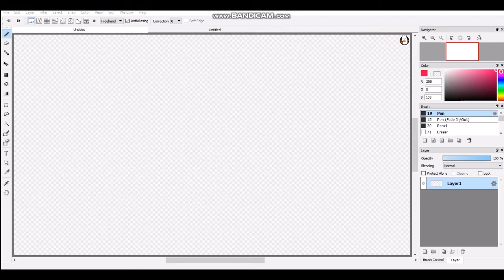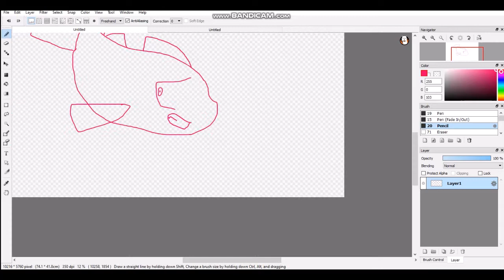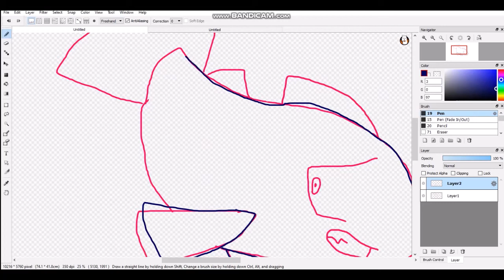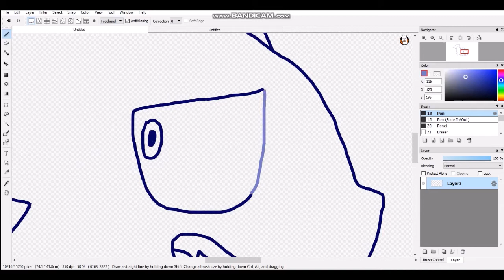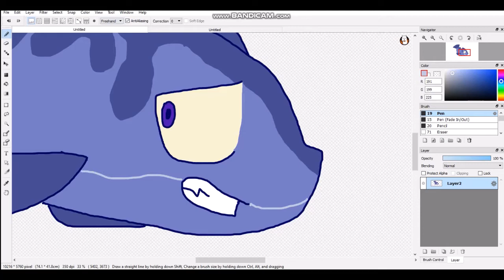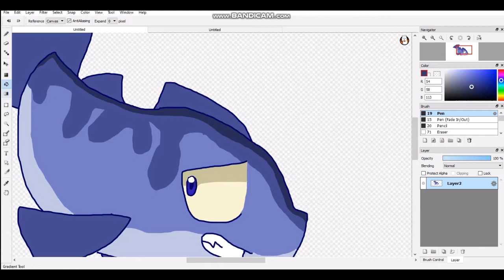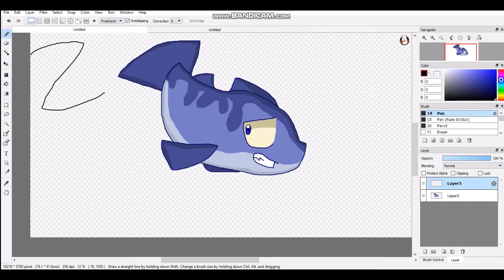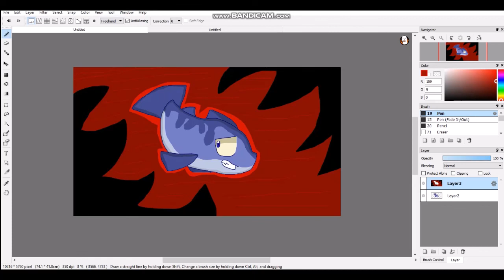Fox's Art: Meolli Suyeong (Padak)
Translated as: "Swimming Away"

Here's my latest speedpaint I did, and it's from a South Korean called "Padak" and it's a pretty dark movie, but it got a bit of a fan following due to Steve Reviews and Saberspark talking about it.

I got some inspiration from the song from the movie called "Nightmare" where it had a trippy/horror dream sequence on there.